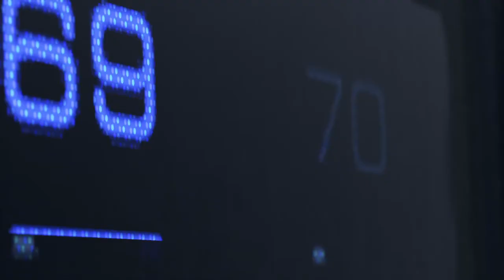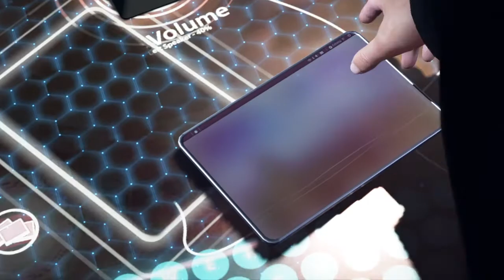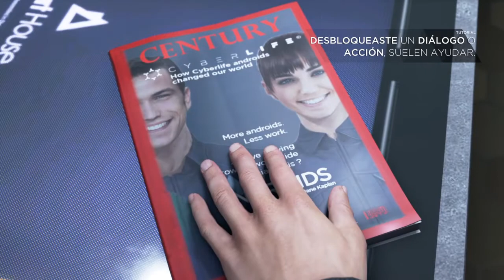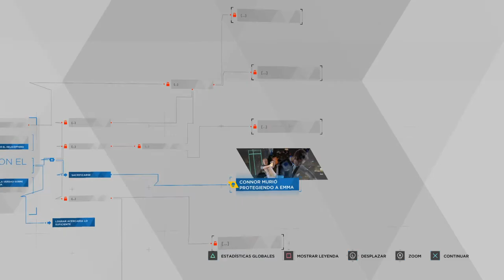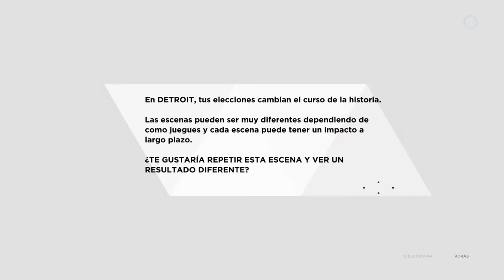Detroit: Become Human gameplay demo increible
Hola gente estamos en un nuevo video para el canal esta vez les traigo un gameplay sobre la demo de Detroit become human y si este video es muy apoyado tratare de traer el juego completo v: